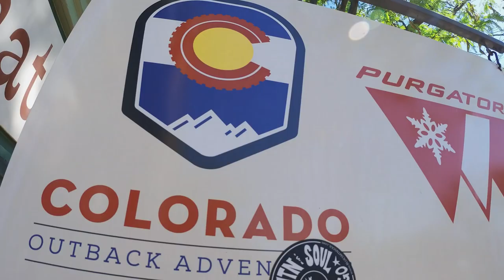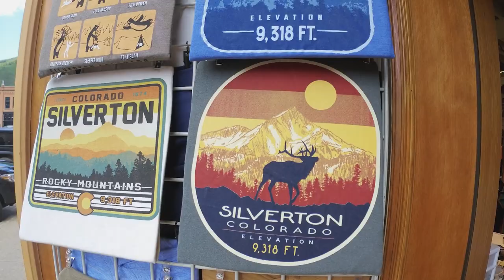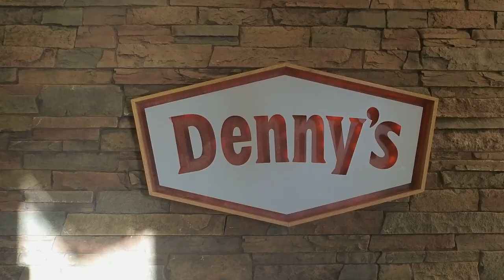USA 2022 - Colorado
Balade de Durango à Grand Junction en passant par Silverton dans un traversée du Colorado du sud au nord en juillet 2022.